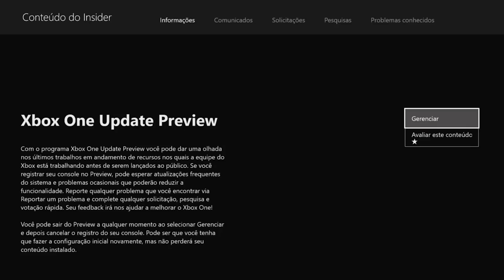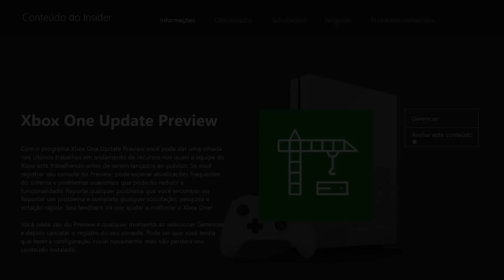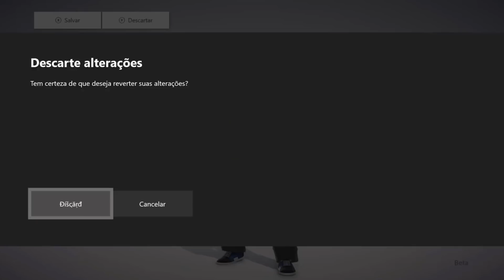Novos Avatares Finalmente chegaram 👊 vamos testar os novos avatares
PSN ID: CorujaoNG
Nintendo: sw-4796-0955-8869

Cambara-pr
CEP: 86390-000